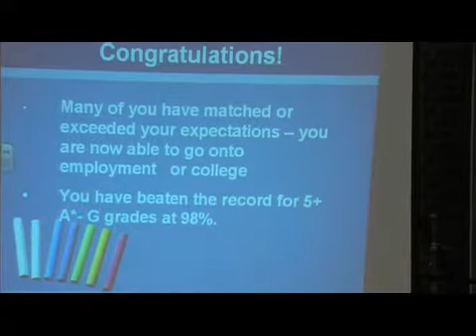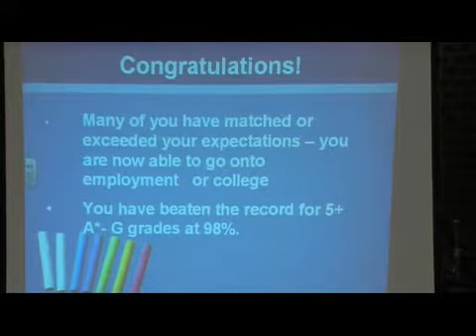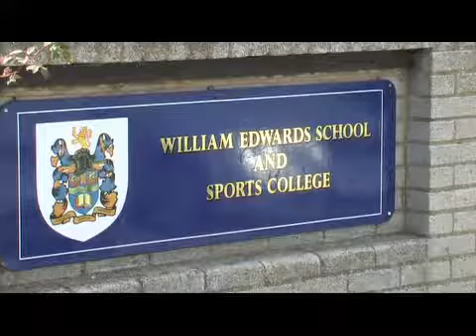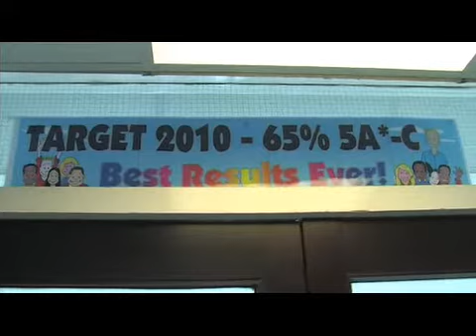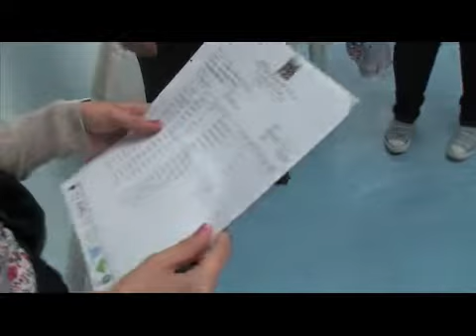GCSE Grays Media William Edwards.wmv